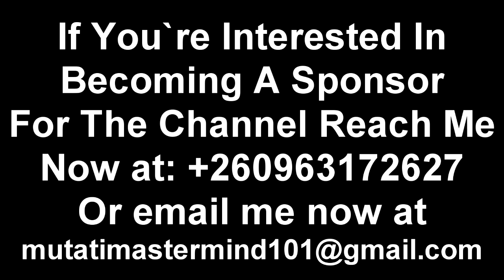Zambians Upset with President HH; This Will Demoralize President HH Big Time; Things Ain’t Cool at..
This Will Demoralize President HH Big Time; Zambians Upset with President HH; Things Ain’t Cool at All “Watch This”